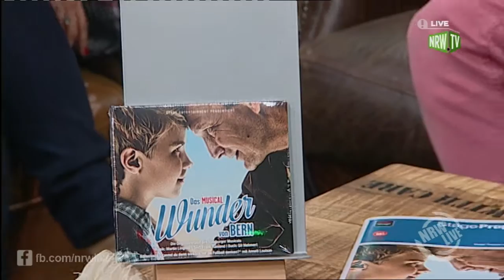Dominik Hees (Wunder von Bern - Das Musical) zu Gast bei NRW LIVE (Teil 1)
Dominik Hees (Wunder von Bern - Das Musical) zu Gast bei NRW LIVE (Teil 1) mit Emily Whigham